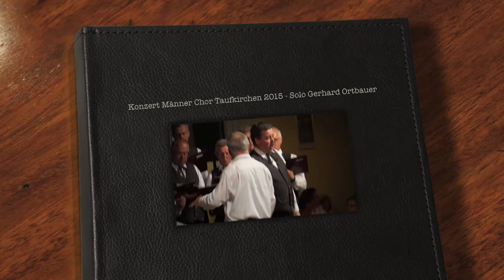Konzert Männer Chor Taufkirchen an der Pram 2015 - Solo Gerhard Ortbauer